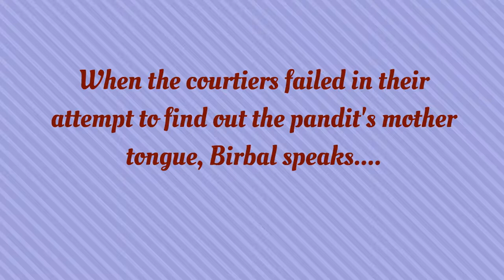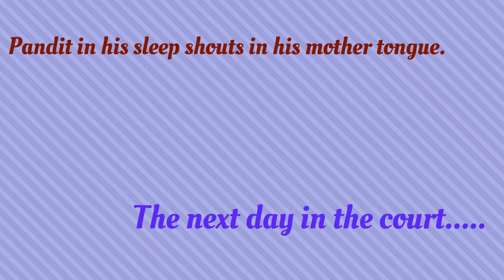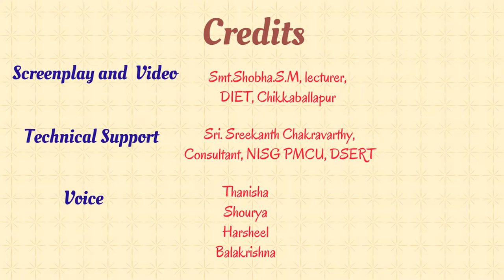The Scholar's Mother Tongue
Animation Video of the story "The Scholar's Mother Tongue"